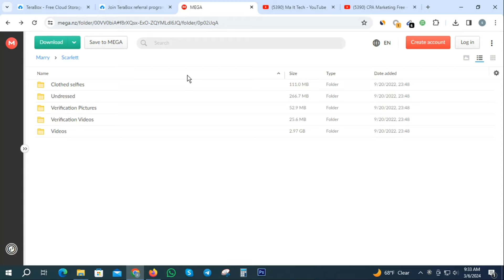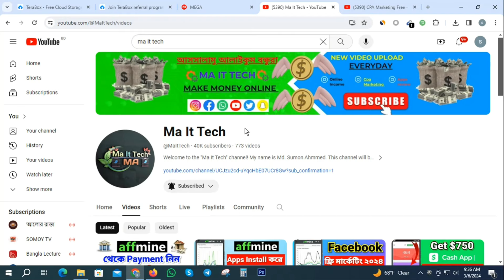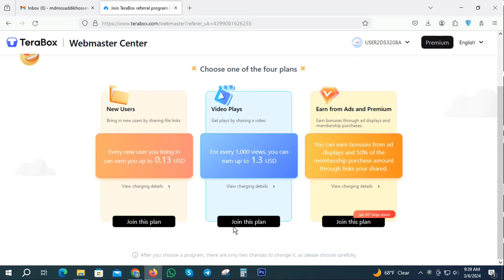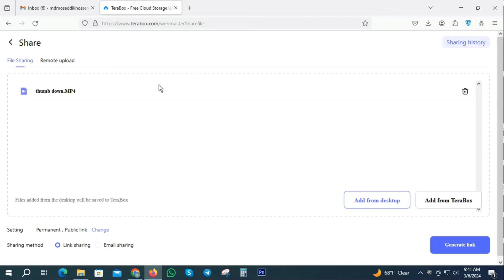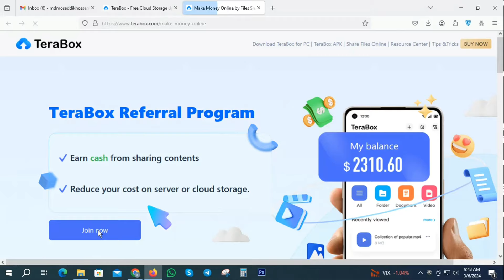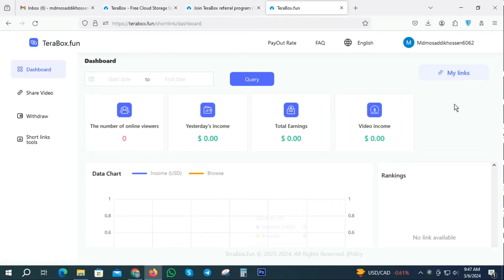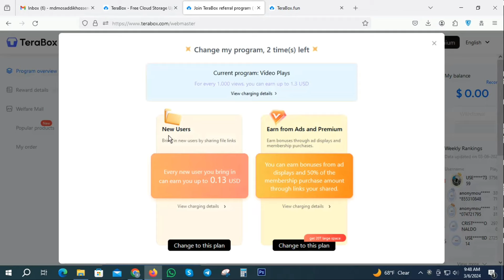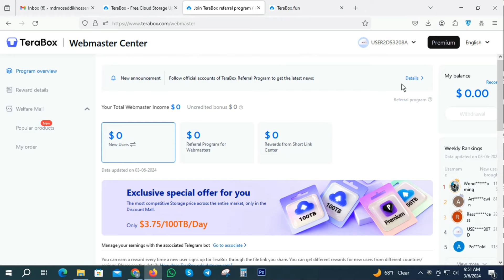Terabox ১০ মিনিটে ইনকাম শুরু | TeraBox Income Bangla | How to earn money from Terabox